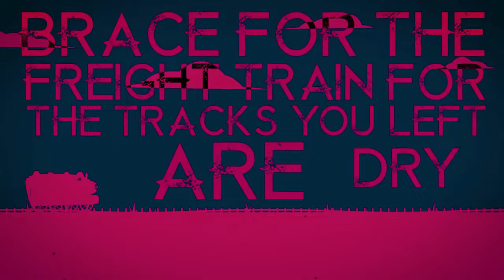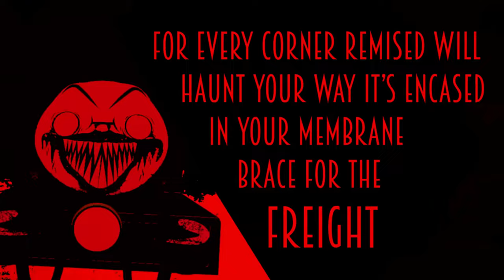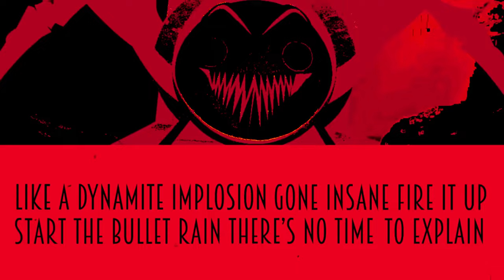Brace for the UNFIXABLE Freight Train | DAGames Mashup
If anyone did this before me, I wasn't trying to copy your idea.

Programs used:
Vocals extracted with Tunebat

Mashup made with FL Studio 21
Video edited with Adobe Premiere Pro 2023
Thumbnail made with Adobe Photoshop
Tags: (I don't even know if these will help)
Brace for the freight train mashup, Unfixable mashup, Brace for the freight train, Brace for the freight train x unfixable mashup, mashup, five nights at freddy's, FNAF, Sister Location, FNAF SL Song, choo-choo charles, ccc, choo choo charles x FNAF